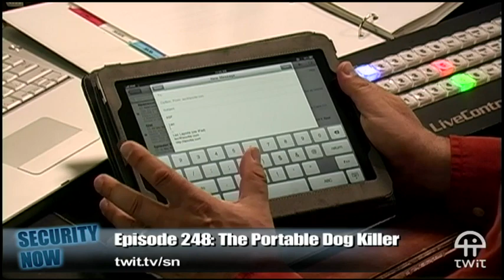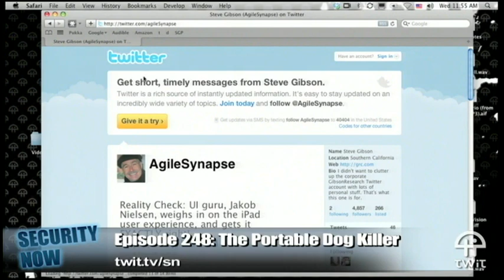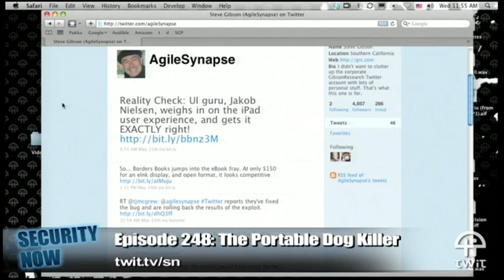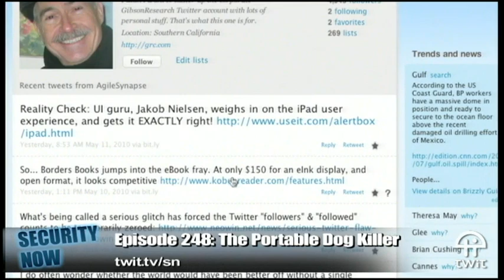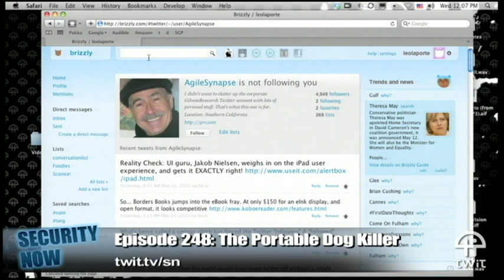Security Now 248: The Portable Dog Killer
Patch tuesday, laptop camera surveillance, Yahoo! messenger worm, and more.

Security Now shownotes

For 16kpbs versions, transcripts, and notes (including fixes), visit Steve's site: grc.com, also the home of the best disk maintenance and recovery utility ever written Spinrite 6.

Bandwidth for Security Now is provided by AOL Music and Spinner.com.

Running time: 1:40:58